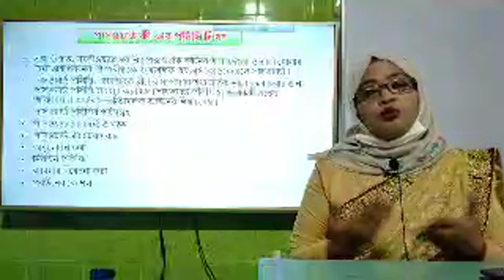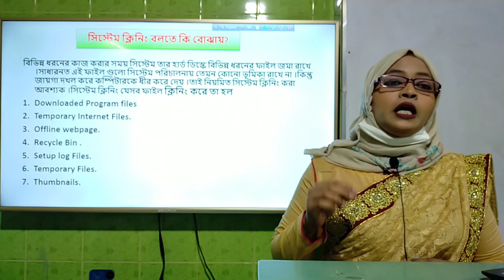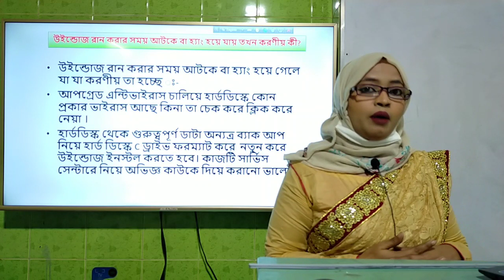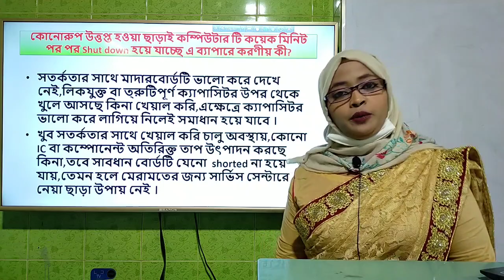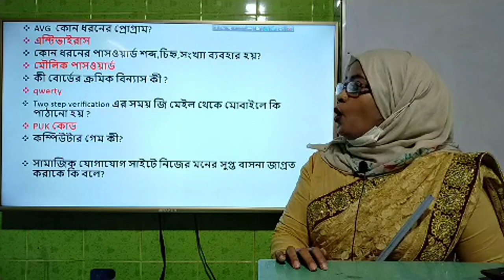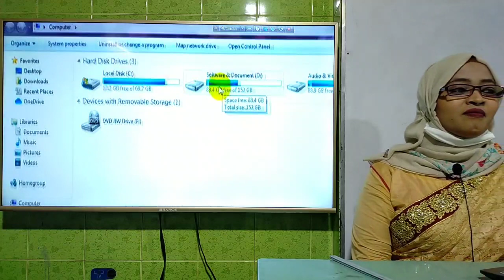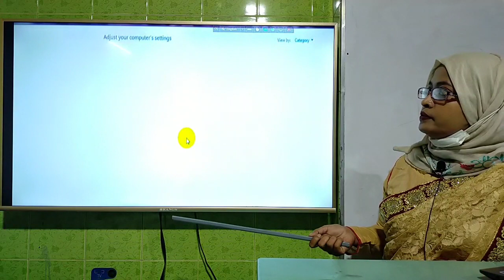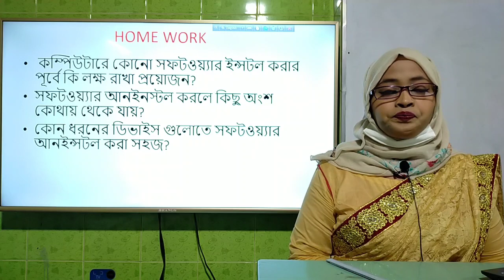Class - 10 | Information & Communication Technology (ICT)